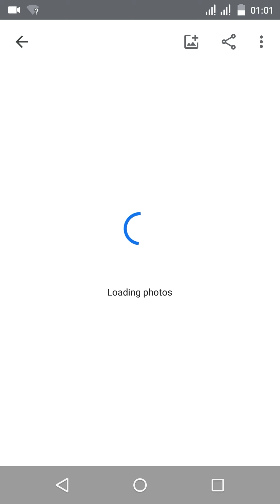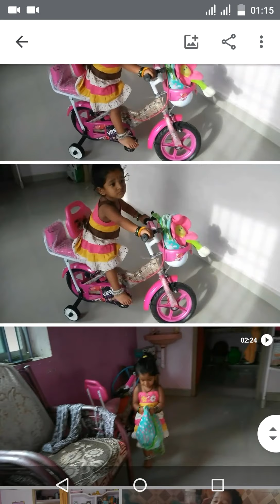2nd birthday wishes for my little angel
Happy birthday kutty